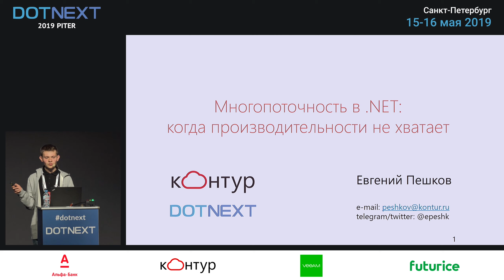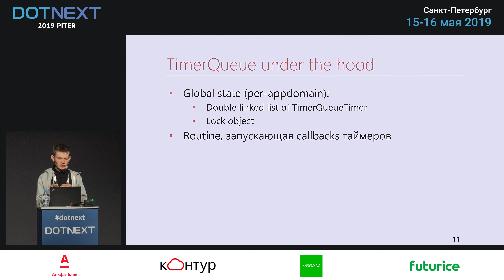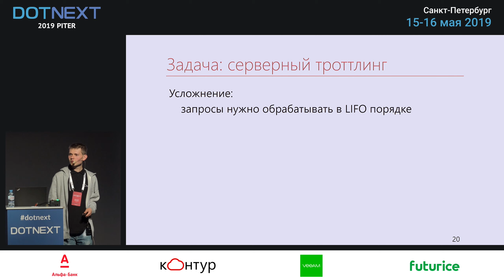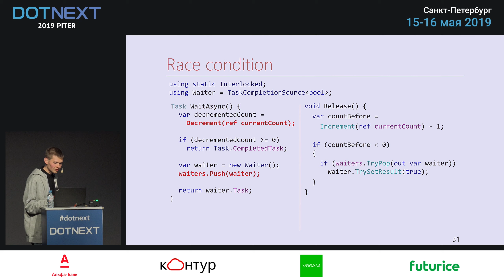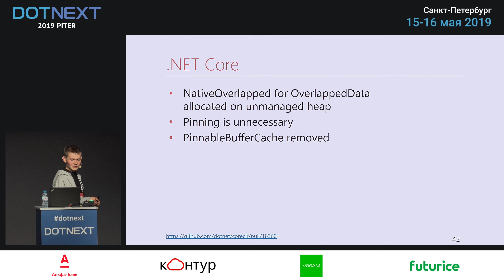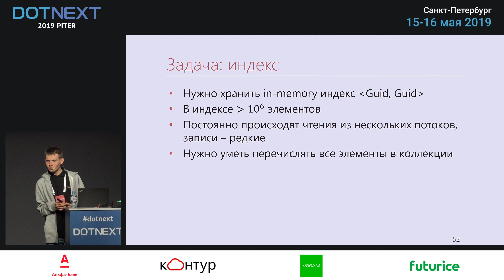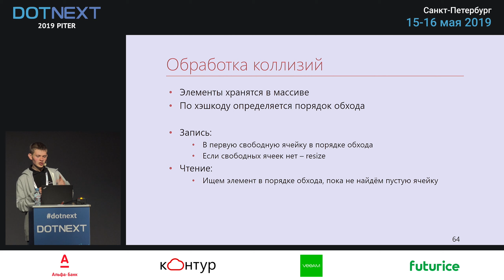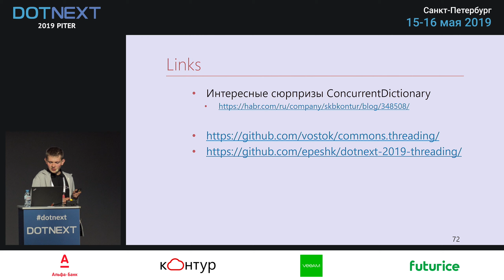Евгений Пешков — Многопоточность в .NET: когда производительности не хватает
Ошибки и проблемы использования многопоточности в .NET.

Платформа .NET предоставляет множество готовых примитивов синхронизации и потокобезопасных коллекций. Если при разработке приложения нужно реализовать, например, потокобезопасный кэш или очередь запросов — обычно используются эти готовые решения, иногда сразу несколько. В отдельных случаях это приводит к проблемам с производительностью: долгим ожиданием на блокировках, избыточному потреблению памяти и долгим сборкам мусора.

Эти проблемы можно решить, если учесть, что стандартные решения сделаны достаточно общими — они могут иметь избыточный в наших сценариях оверхед. Соответственно, можно написать, например, собственную эффективную потокобезопасную коллекцию для конкретного случая.

В докладе рассмотрим несколько примеров, когда использование средств из стандартной библиотеки .NET (Task.Delay, SemaphoreSlim, ConcurrentDictionary) привело к просадкам производительности, и поговорим о решениях, заточенных под конкретные задачи и лишённых этих недостатков. Также заглянем в internal-часть дотнета и посмотрим на использующиеся там подходы.